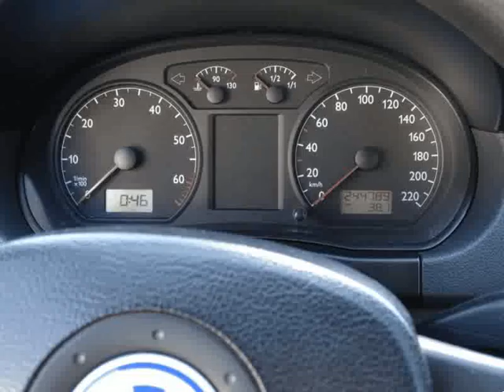Volkswagen Polo 1.2 Confortline AC para Venda em Rocha Carvalho . (Ref: 538897)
Volkswagen Polo 1.2 Confortline AC para Venda em Rocha Carvalho . (Ref: 538897) do ano 2003 com 244000 Kms. .Todos os dados e disponibilidade carecem de confirmação junto do vendedor.